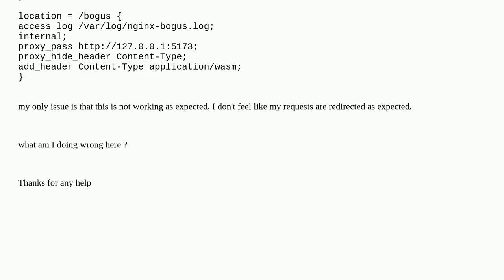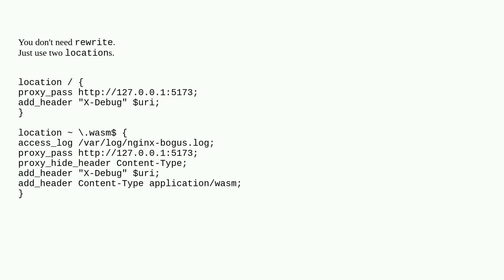Trying to override a specific http header with proxy_pass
A special thanks goes out to the community

  nginx